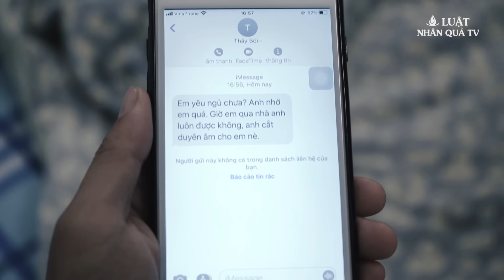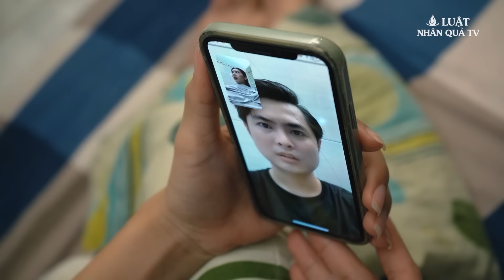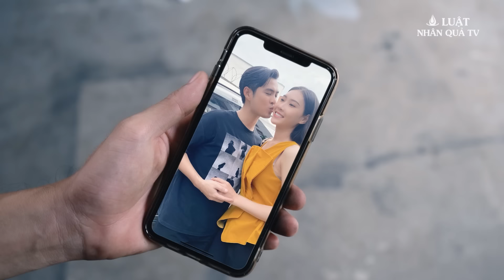Những Cô Vợ Chán Chồng Đi Tìm Trai Để Đổi Gió Và Cái Kết | LuatNhanQuaTV